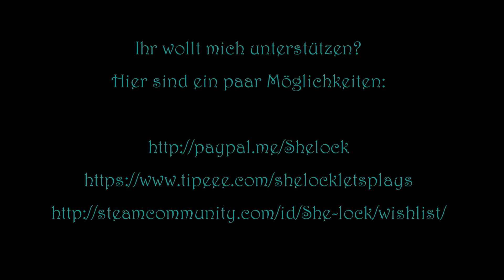Let's Play "The Long Dark", Staffel 4.4.: Miltoner Stadtleben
Endlich in Milton kann man schließlich auf Überleben hoffen - zumindest für eine Weile...